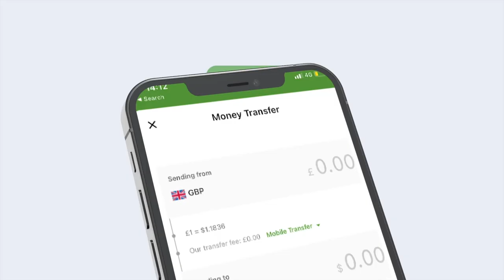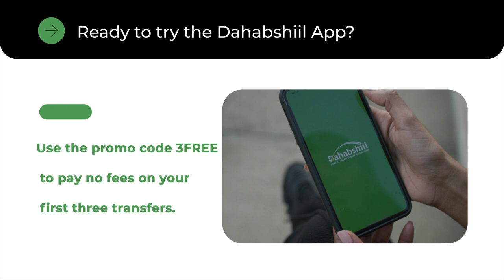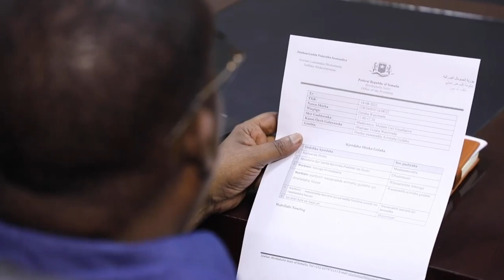Warka Habeen 14 - 08 - 2022